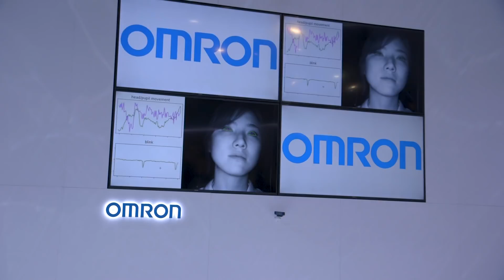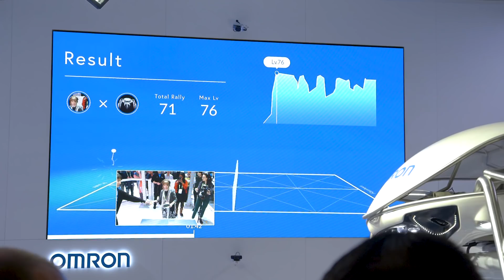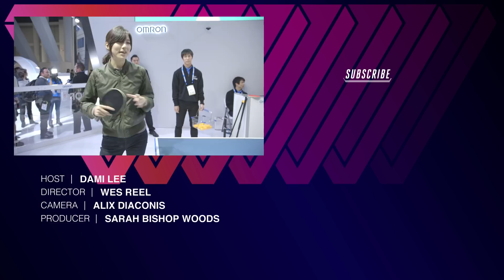Ping-pong playing robot vs human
Omron’s ping-pong playing robot Forpheus uses AI to judge its opponent’s skill level and adjusts its own playing level to match it. It flashes inspiring messages on the LED screen on its net, so it’s just like playing with a nice, encouraging friend who’s really good at table tennis.